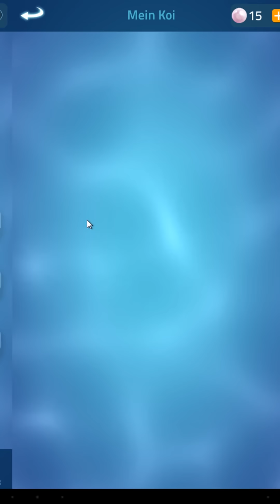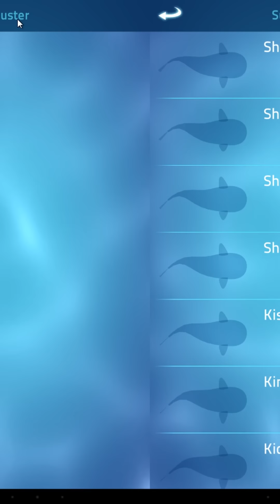ZEN KOI || Angespielt | Deutsch | German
Ein neues Let's Test von Zen Koi :)

Information